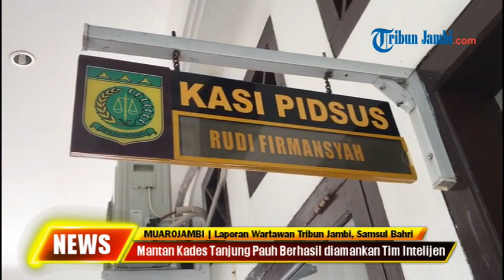Mantan Kades Tanjung Pauh Berhasil diamankan Tim Intelijen Kejari Muarojambi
Laporan Wartawan Tribun Jambi, Samsul Bahri

TRIBUNJAMBI.COM, SENGETI-Mantan Kades Tanjung Pauh, ST yang sempat kabur akhirnya berhasil diamankan oleh tim Kejaksaan Negeri Muarojambi, Senin (6/2).

Hal ini dibenarkan oleh Kasi Pidsus Kejari Muarojambi, Rudy Firmansyah saat di konfirmasi. Ia menyebutkan bahwa ST sendiri diamankan masih dalam wilayah Muarojambi.

"iya diamankan oleh Tim Intelijen Kejari Muarojambi senin sekira pukul 14.00 wib," ujarnya

Untuk diketahui bahwa sebelumnya Kejaksaan Negeri Muarojambi sudah meningkatkan perkara terkait dengan kasus mantan Kepala Desa Tanjung Pauh, Kecamatan Mestong, Kabupaten Muarojambi menjadi tahap dua pada Kamis (6/2) lalu.

Adapun perkara yang dilakukan oleh ST yaitu berkaitan dengan 12 huruf e dan pasal 12 huruf b yang masuk dalam kategori Pungli. Dalam kasus ini, ST ini berkaitan dengan jual beli tanah, itu dikitnya. Sementara kasus ini dilakukannya sekira tahun 2018 lalu.

"Kita ucapkan lah terima kasih kepada tim jajaran intelijen Kejari Muarojambi yang dipimpin oleh Kasi Intel Kejari, Angga yang telah berhasil mengamankan tersangka," pungkasnya